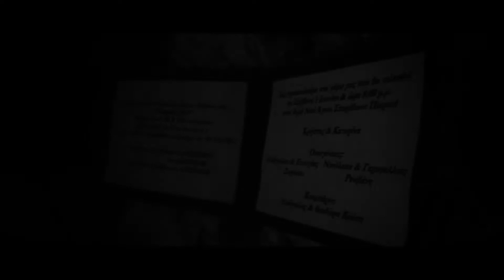Wedding short film of Christos and Katerina.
Ο Γάμος του Χρήστου και της Κατερίνας στον Πειραιά.